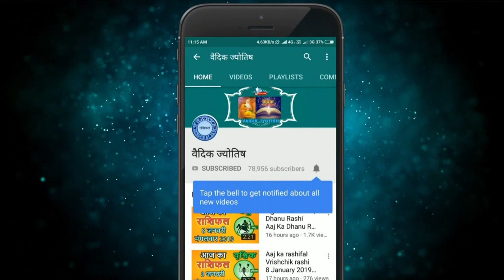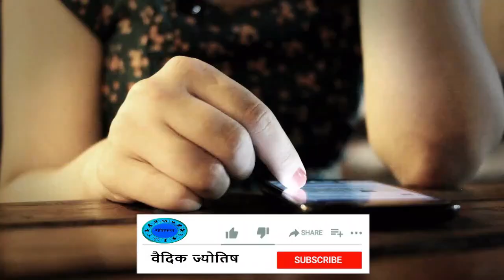तुला राशि 14 फरवरी रविवार | Aaj Ka Tula Rashifal | Tula Rashi 14 February 2021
14February tula rashi
tula rashiJuly 2021
Dainik Rashifal,Horoscope,Astrology
14  फरवरी  तुला राशि
आज का राशिफल तुला राशि
तुला राशिफल